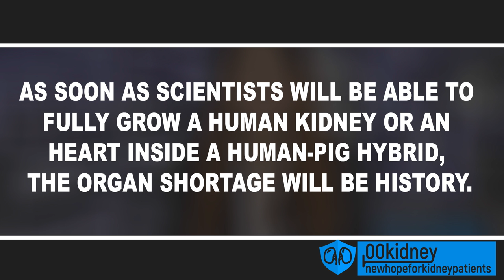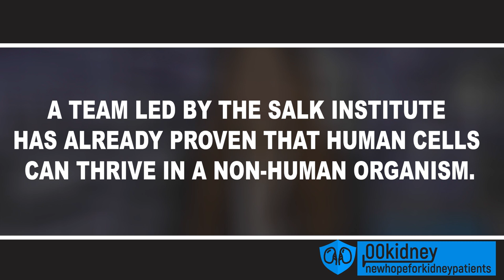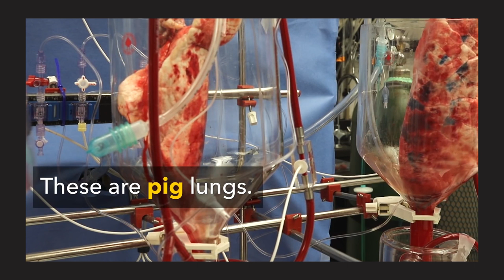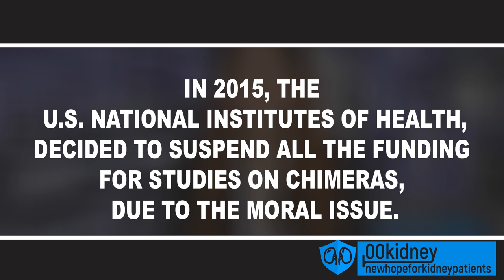Animal to Human Tranplants - Are Lab Grown Organs the Future of…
Are lab grown organs the future of OrganDonation? Researchers say yes: growing organs inside chimeras will soon become a reality

The dialysis free kidney treatment that has been proven to help stage 5 patients

Every single day, 22 Americans die while waiting for a transplant
The solution? Grow custom organs inside an animal host.
A chimera.
Transplantable organs grown inside human-pigs hybrid:  are these chimeras the key to produce life-saving lab-grown organs?
Thanks to the miracle of genetic manipulation, scientist will be able to fully grow a human kidney or an heart inside a human-pig hybrid.
Chimeras could become reality a lot sooner than people expect
But the creation in a lab of human-animal hybrid has sparked several controversy.

Thanks,
Michael Wright